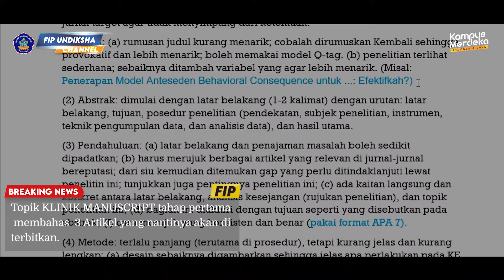Klinik Manuscript Fakultas Ilmu Pendidikan Undiksha